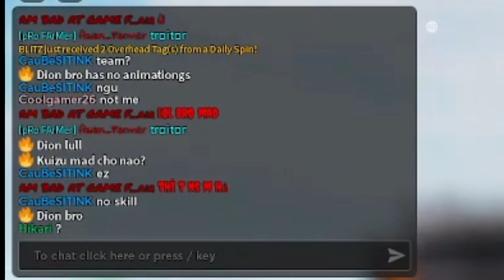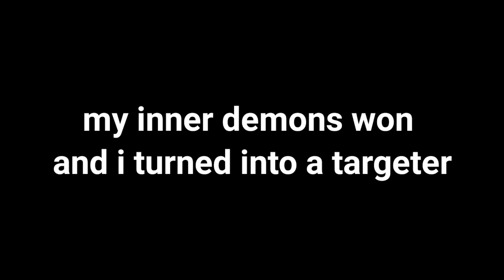Targeting the toxic Glory kill spammer